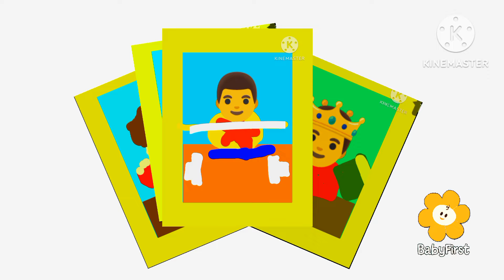Black and White Bicycle 1